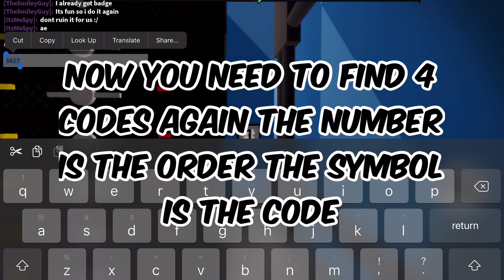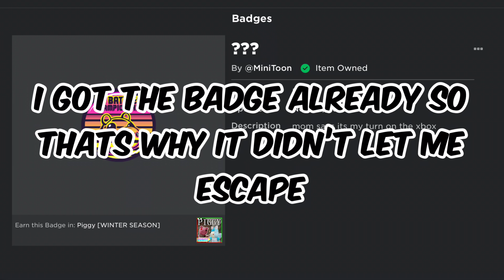HOW TO BEAT THE NEW PIGGY RB BATTLES SPACESHIP MAP AND GET THE BADGE!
If you enjoyed the video or want to see more then consider subscribing it costs nothing and it helps the channel out a lot, if you could at least like the video that would be super awesome have a great day to whoever reads this!